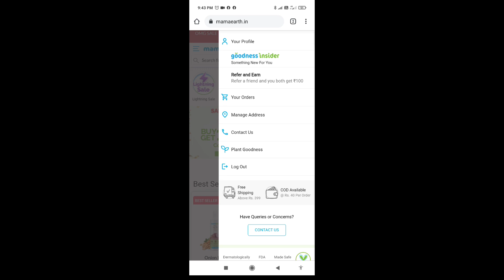3 MAMAEARTH PRODUCT REVIEWS UNDER 2 MINS| BRUTALITY HONEST NON SPONSORED MAMAEARTH PRODUCT REVIEWS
Hey!👋🏻
I’m gifting you ₹100 to buy the toxin-free and made-safe certified products at Mamaearth.

What's more? 🤑
I will also get ₹100 Mamacash when you make a purchase.

What else? As Natural as their products are , they also plant trees whenever you place an order.🌳🌳

Or

Signup on Mamaearth using my code: MDCBZGFQH